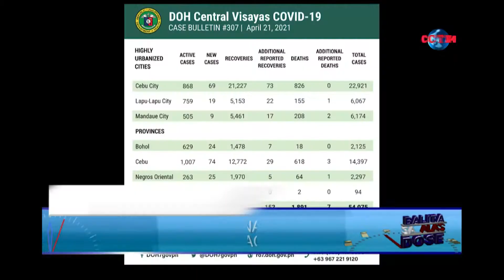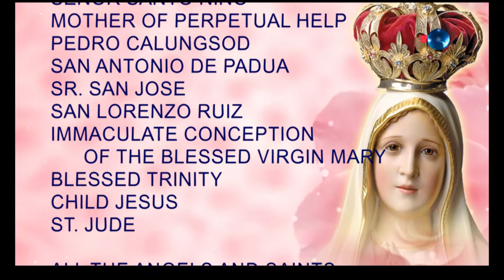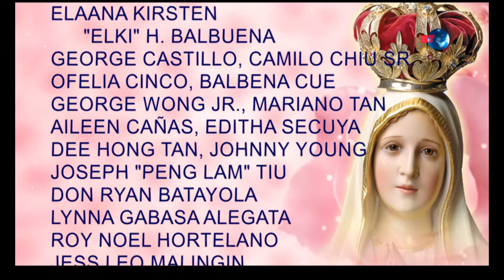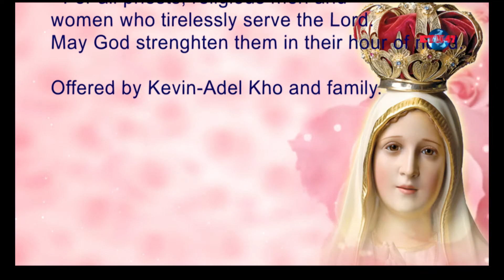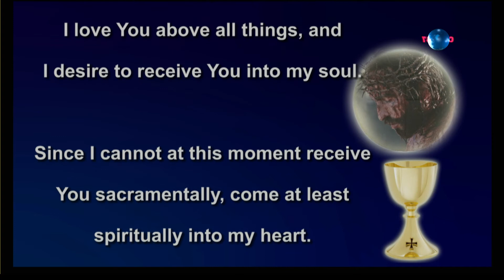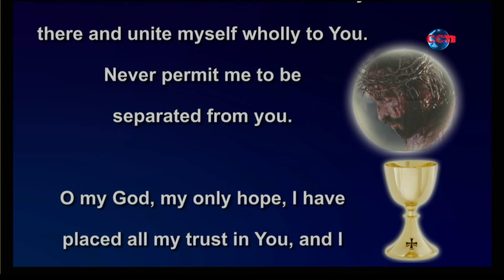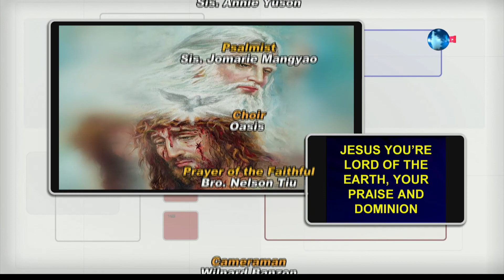Balita sa Alas Dose and Daily Mass April 22, 2021